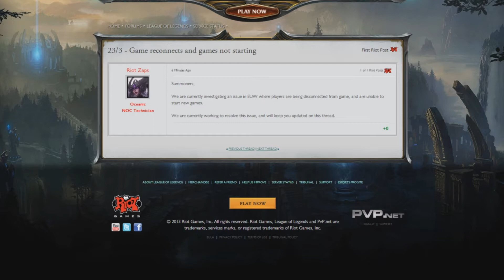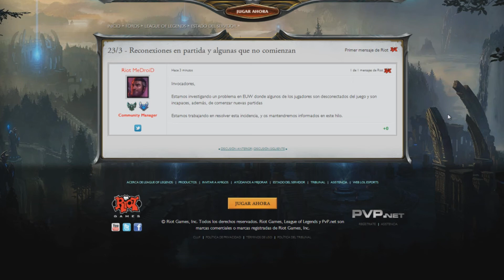Road to server estable, fail 144, League of Legends